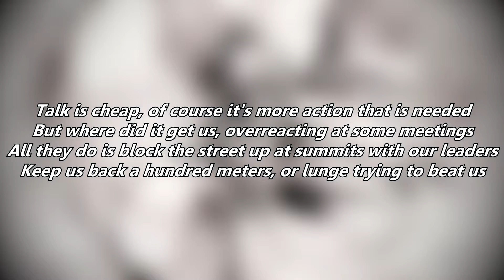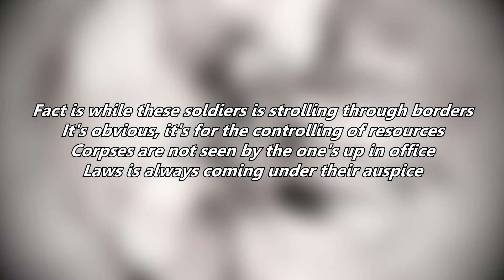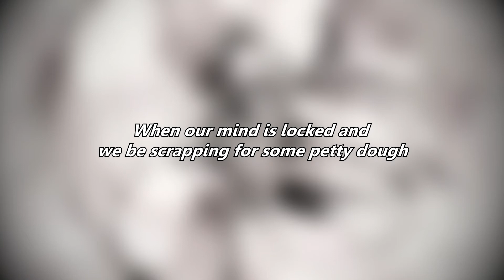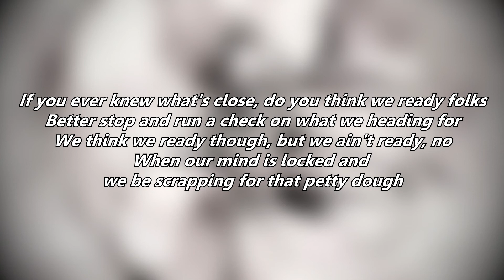Run A Check / A Broken Silence (Lyric Video)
Track: Run A Check
Artist: A Broken Silence
Album: All for what
Audio: 320k MP3